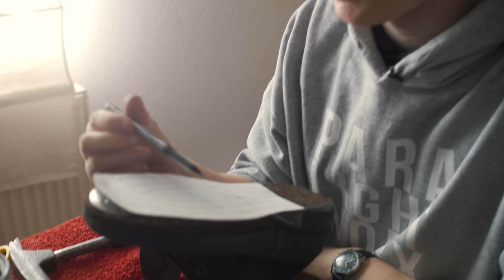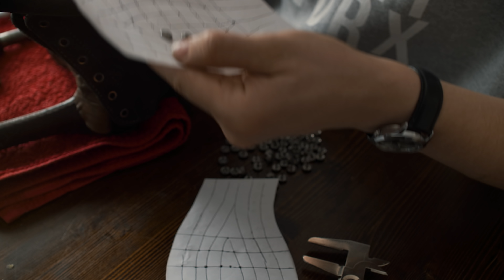Alte Schuhe & Stiefel selbst benageln [Anleitung]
►Amazon Reflink [einfach als Lesezeichen speichern ;) um uns zu unterstützen]

►Unsere Technik:
Kamera: Lumix GH5
Picture Profile: HLG

Intro:
DC Love Go Go - Silent Partner

Ending:
Michel Angio - Laugh (Edit by Ender Guney)